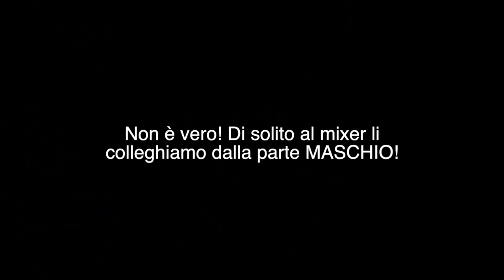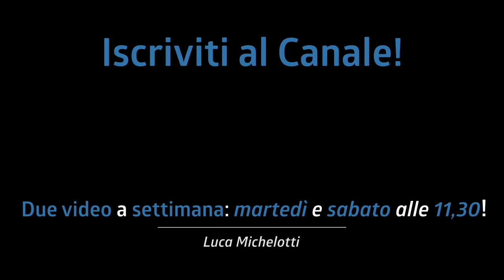UN SOLO CAVO per TUTTA LA BATTERIA! Microfonare in 5 MINUTI!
Oggi vediamo come microfonare tutta la batteria con "un solo cavo gigante", cioè una frusta di cavi, per poter far tutto in 5 minuti!

Link:
spirale avvolgi cavo
cavi XLR (cannon) Proel di varie lunghezze

♬ My gear:
Kits: